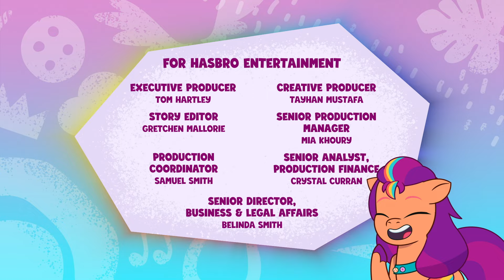Babypferd Olympiade 🏑 🏓– Erzähle deine Geschichte 🦄 S2 E17 | Ganze Folge Cartoon